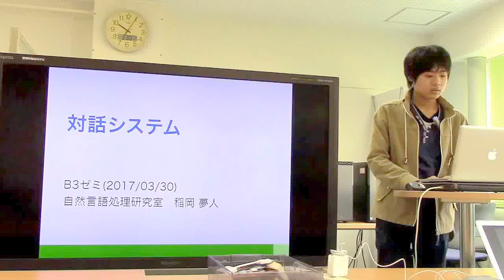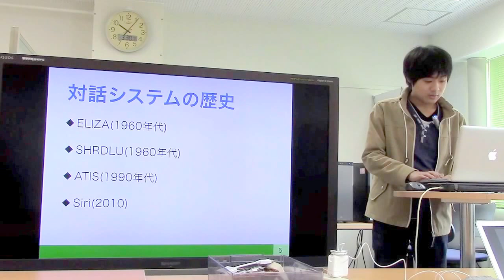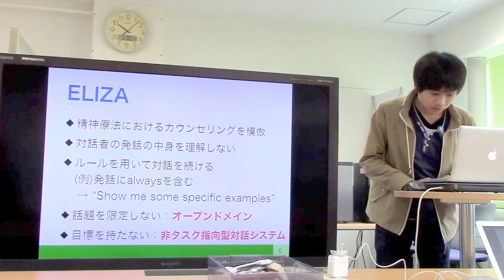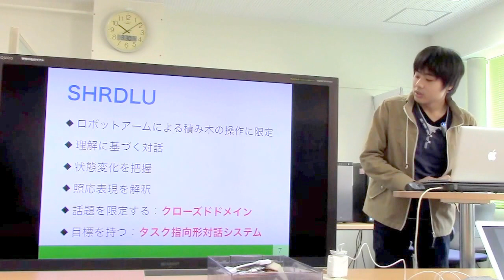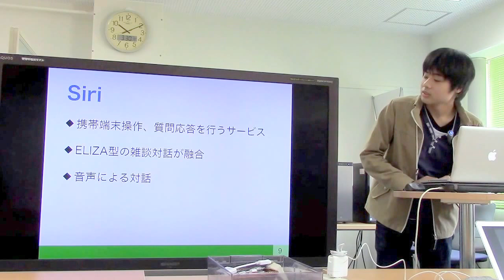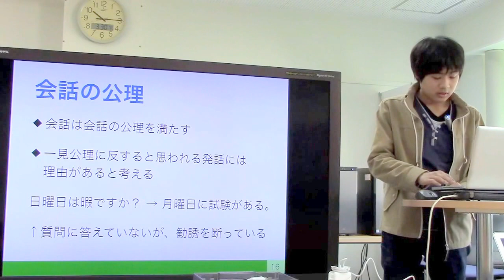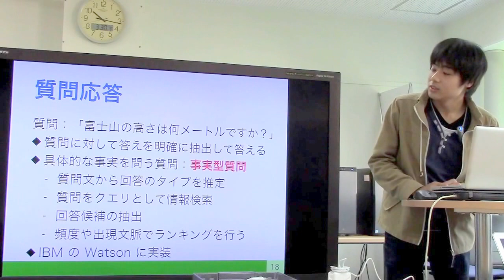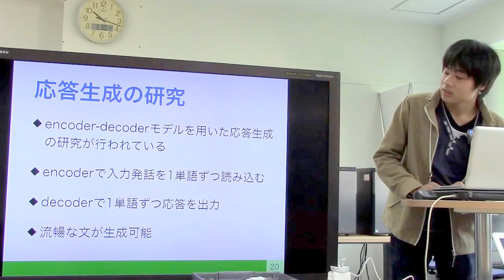勉強会／対話システム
スライド